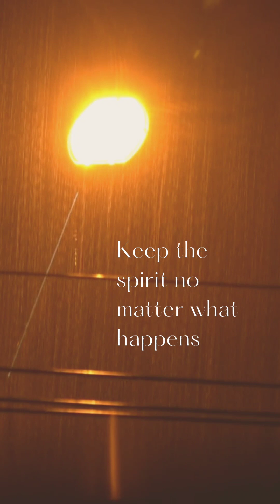bobby hemmitt - open your 👁